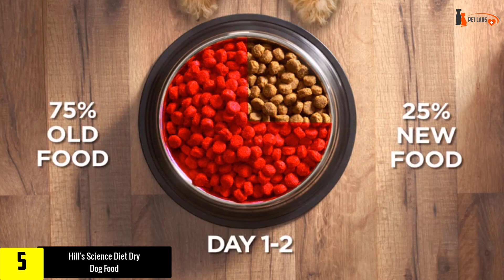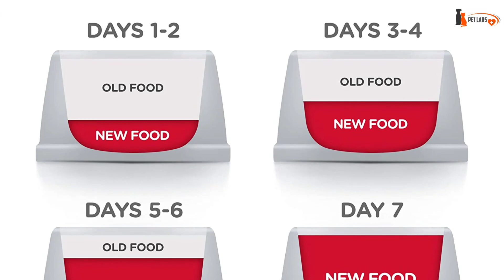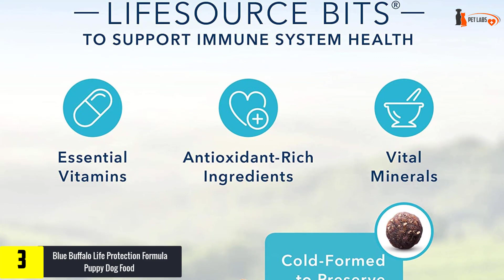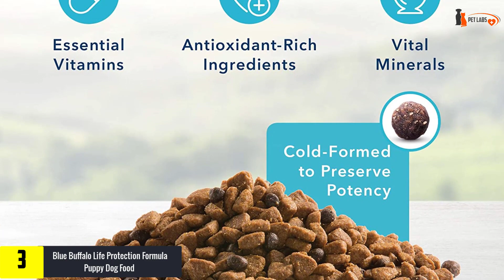Top 5 Best Dog Foods for Puppies 2024 – Reviews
▶️ 5.  Hill's Science Diet Dry Dog Food

▶️ 4.  Wellness Complete Health Natural Dry Puppy Food

▶️ 3. Blue Buffalo Life Protection Formula Puppy Dog Food

▶️ 2.  Wellness Core Natural Grain Free Dry Dog Food Puppy

▶️ 1.  Hill's Science Diet Wet Dog Food